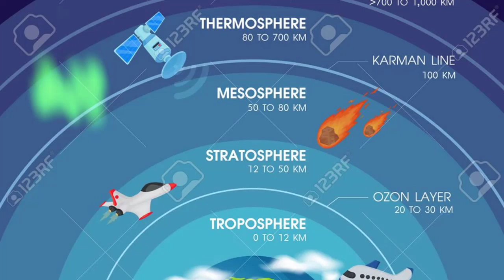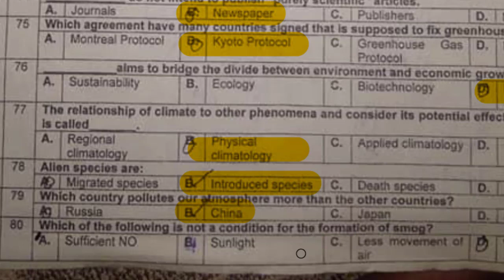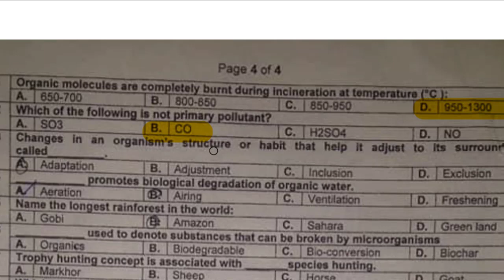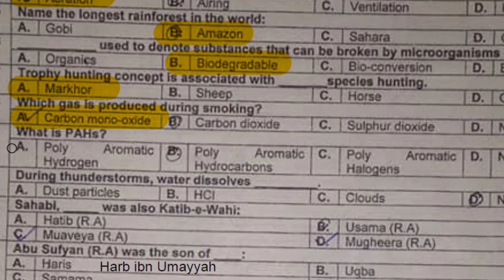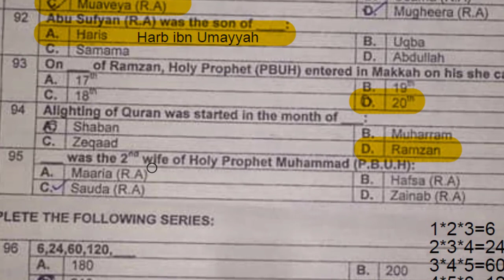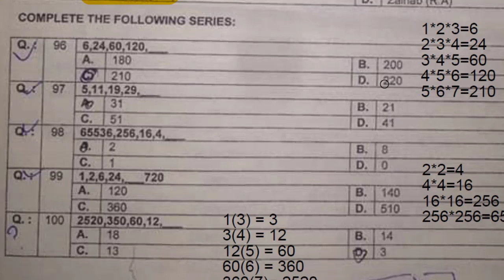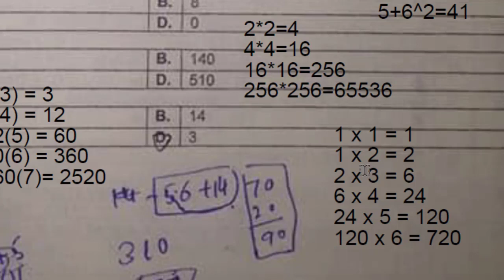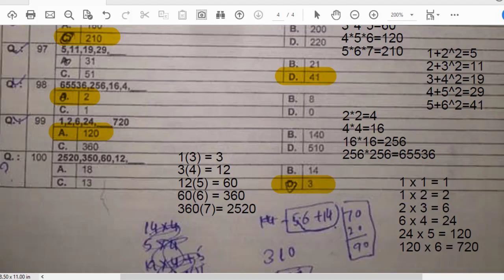Tehsildar / Naib Tehsildar: KPPSC past papers,: tehsildar & naib tehsildar test preparation: Part-4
Part -3

tehsildar test preparation pakistan
tehsildar paper 2019
tehsildar paper 2019
tehsildar paper 2019
tehsildar paper 2019
tehsildar paper 2019
tehsildar kpk
tehsildar kpk
tehsildar kpk
tehsildar kpk
tehsildar kpk
tehsildar kpk
tehsildar exam
tehsildar exam
tehsildar exam
tehsildar exam
tehsildar exam
tehsildar exam
tehsildar exam
tehsildar exam
tehsildar exam
tehsildar exam
tehsildar kon hota hai
tehsildar and naib tehsildar
tehsildar past papers kpk pdf
kppsc naib tehsildar past papers
ppsc naib tehsildar past papers